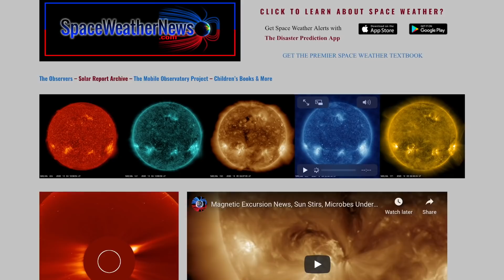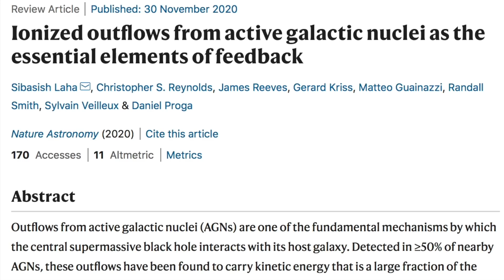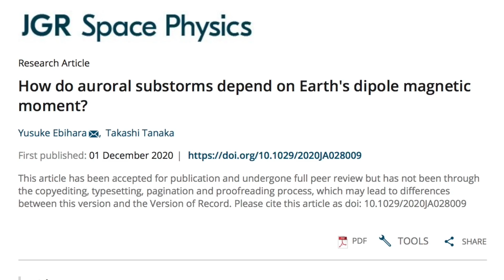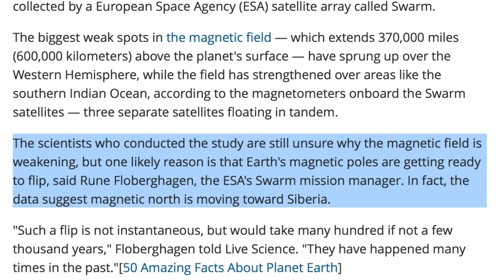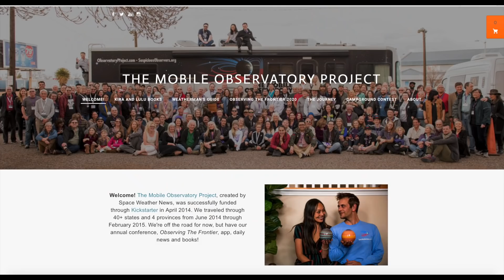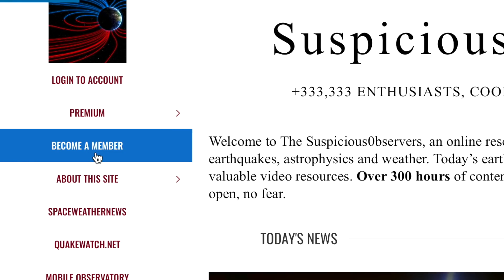How Much Has Earth's Magnetic Field Lost? | S0 News Dec.6.2020